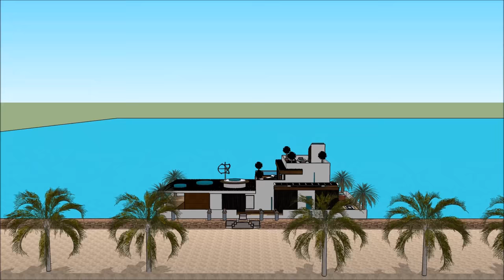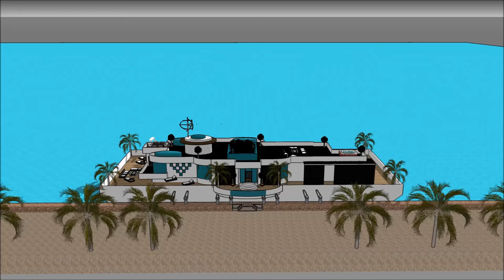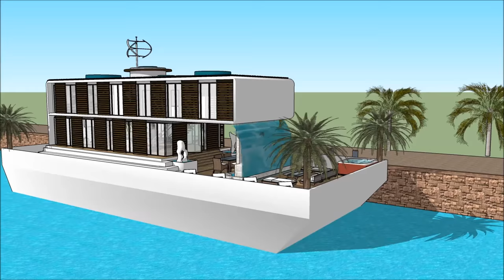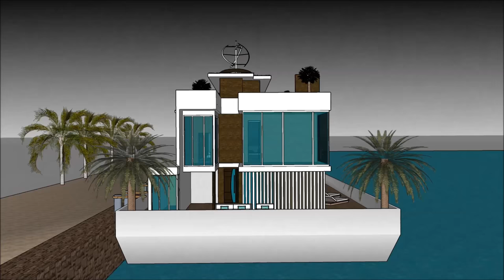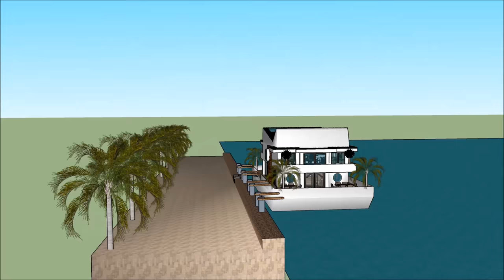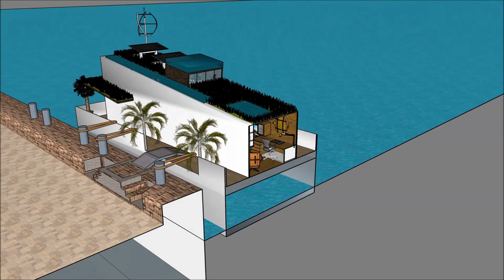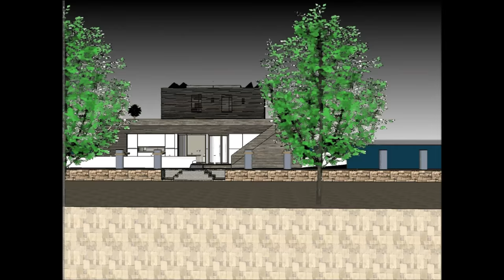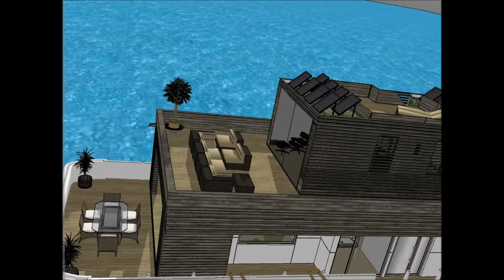Luxurious Houseboats London in GREAT BRITAIN UK Hire floating luxury Sleep Aboard houseboats home li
The Luxurious Houseboats London in GREAT BRITAIN UK Hire floating luxury Sleep Aboard houseboats home li is made to sustain quality of life:

The Luxurious Houseboats London in GREAT BRITAIN UK Hire floating luxury Sleep Aboard houseboats home li includes an Extravagant Barge Design ready for the extravagant user to rent the barge Houseboat

The Luxurious Houseboats London in GREAT BRITAIN UK Hire floating luxury Sleep Aboard houseboats home li has three level plans with basement underneath it, which consist all the facilities needed for the renter. The Houseboat Barge has a unique modern contemporary design with unique architectural features. It has its own lounge area with gorgeous view of the bay.